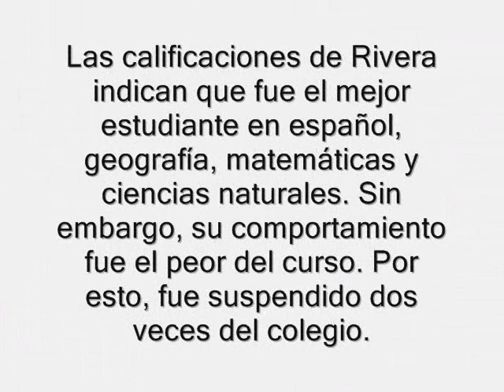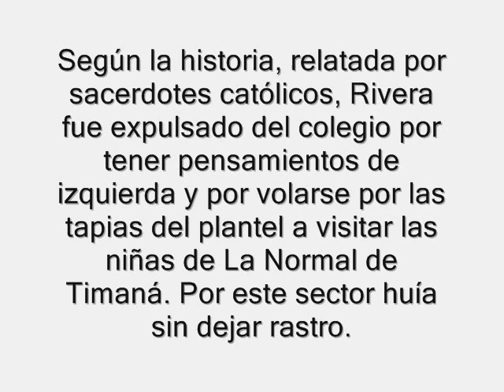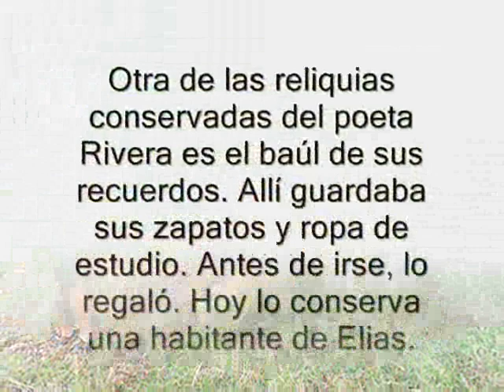Jose Eustacio Rivera